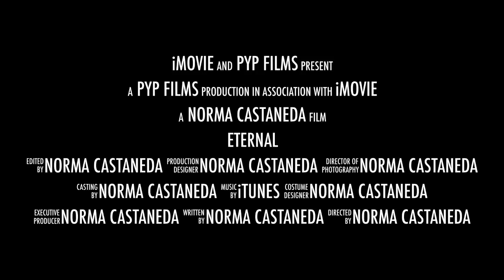Said Bday 2016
This video is about Said Bday 2016